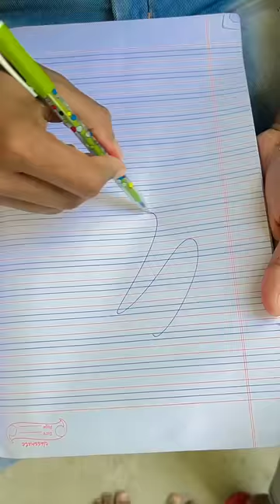Garena Free Fire sent a pen ink to my house for brother 🥰😊